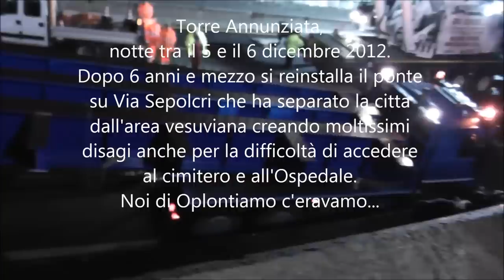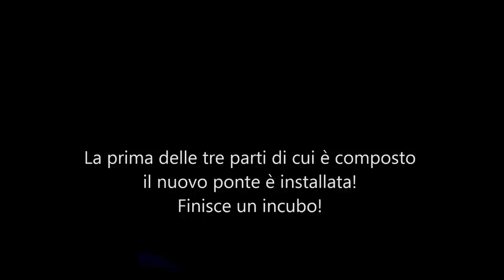Posa in opera del ponte di via Sepolcri - Torre Annunziata - parte 2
Le operazioni di sollevamento e posizionamento del ponte di via Sepolcri